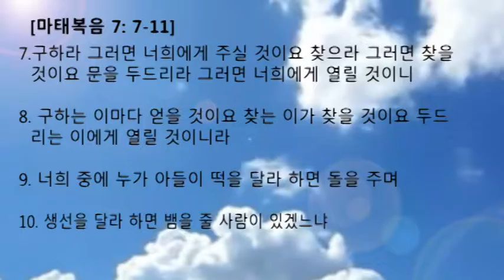2016 07 01 산상수훈 이은태 목사 설교 - Auckland International Church